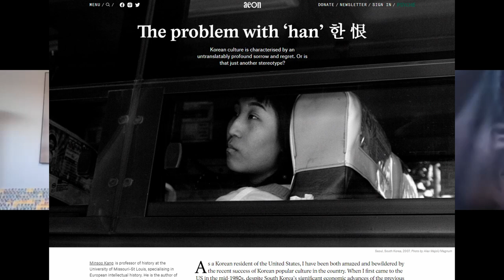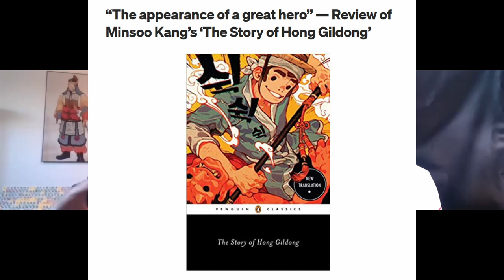Dr. Minsoo Kang: Han and Intellectual History| Korea Deconstructed #026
This is a conversation which explores the concept of “han” (한/恨) – something previously ubiquitous in Korean literature and western writing about the country but which Dr. Kang challenges. He argues that Koreans are being condemned to passive suffering and then manifesting that through a perceived essentialist concept which is believed unique to them. He points to its destructive nature as well as the damaging effects on gender relations and women in society. Instead, he draws on the reality of what “han” is as well as its origins while also acknowledging the scars, suffering, and inter-generational trauma that many have faced. He also addresses how elements of the Korean diaspora might have reclaimed the term in a different setting. From there, we looked at intellectual history and the creation of myths more broadly and how this applies to Korea. Minsoo is a charismatic, engaging, and honest speaker. We stopped after 3 hours but it could’ve been much longer.

Discussion Outline
0:00 What is ‘han’?
36:44 The connection between han and history
51:17 Seopyeonjae and han
1:04:38 Gender and han
2:12:41 Do we have free will?
2:35:16 What is the meaning of life?

Dr. Minsoo Kan

Korea Deconstructed by David Tizzard